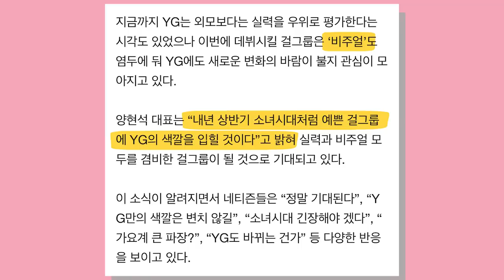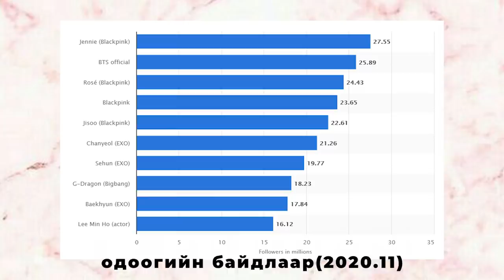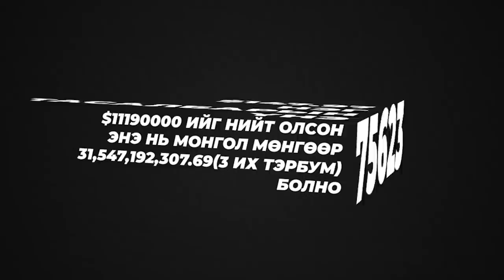👸🏻💗BLACKPINK ИЙН ЖИЛИЙН ОРЛОГО ХЭД ВЭ??! 💸💵НЭГ СОNCERT ЭЭР 11190000АМ ДОЛЛАР?😱|SHOW ME THE MONEY💵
👋🏻WELCOME BACK MY SUN

0:00 Эхлэл
00:40 About Teddy
1:57 Blackpink тэдний эхлэл
3:52 Blackpink Debut
5:25 Blackpink in 2020
6:48 Blackpink орлого
10:49 Төгсгөл

‣GEAR
MOTHERBOARD- B450 GAMING PRO CARBON MAX
RAM- 32GB TFORCE
GRAPHIC CARD- 1680 MIRACLE
SSD- 500GB
CASE- ABKO 770G
MONITOR- HANSUNG 34inc